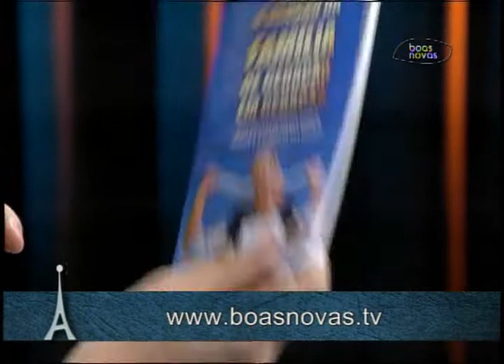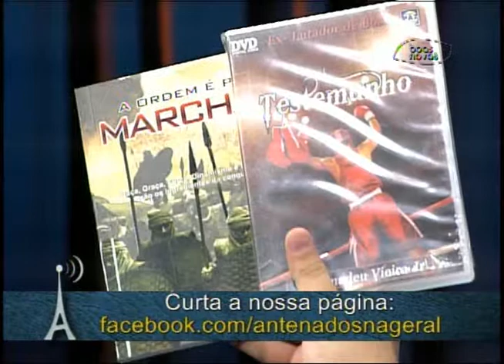Antenados - Valor do Testemunho - (bloco 1 de 4) 01-06-2015